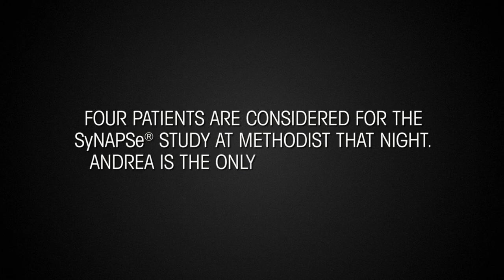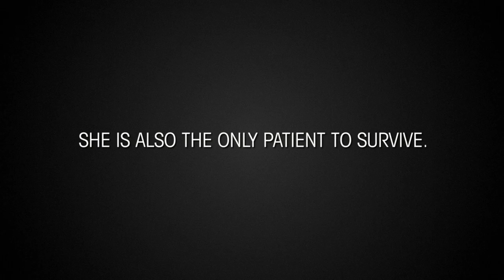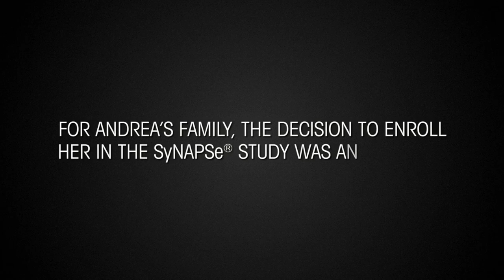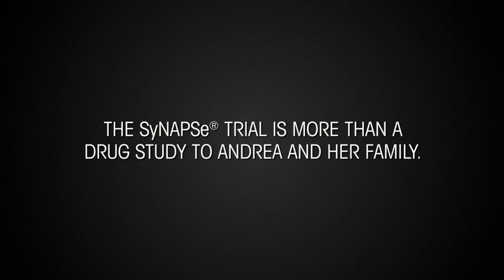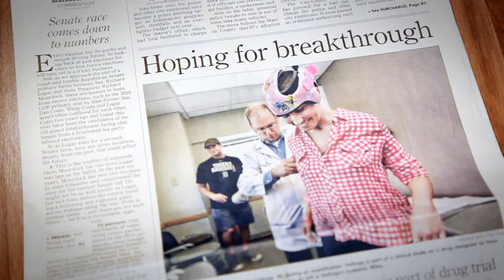BHR Pharma, LLC SyNAPSe Clinical Study Patient Profile: Andrea Vellinga